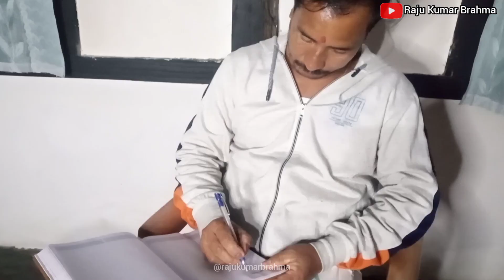Angni Hinjaoaa Gabdwng || Bodo Comedy Video || R.K.B.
This video is just for the purpose of entertainment.
Re-uploading the video on any other social media platforms is strictly prohibited.

Actors:
Raju Kumar Brahma
Priya Brahma
VC, Editor: Nikumoni Brahma

Panama Hat
Musician: Jason Shaw

chutney crying husbandwife bodoland assam comedyvideos bodocomedy funnyvideos kokrajhar justforfun rajukumarbrahma R.K.B.